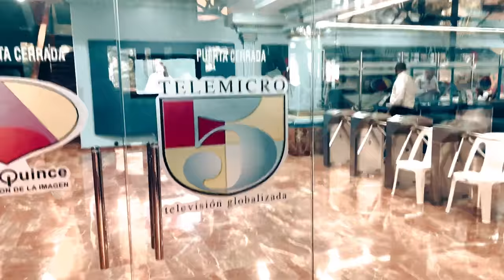Rubiel - Yo No Vengo A Tirarle A Nadie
"Yo no vengo a tirarle a nadie" es un merengue lleno de energía, vibra positiva y ritmo contagioso. Con este título la canción establece el mensaje principal: no tener la intención de enfrentamientos y en su lugar, apelar a la unión dentro del género y en cualquier aspecto. La letra de la canción proyecta una actitud positiva, enfocada en disfrutar de la música y la alegría contagiosa en lugar de los problemas. Dando importancia a transmitir un mensaje positivo en nuestras letras. Enfocarse en la alegría y la celebración, provocando a quien la oiga, a unirse y disfrutar del momento sin preocuparse por conflictos o rivalidades, donde la música y la alegría sean la principal motivación.